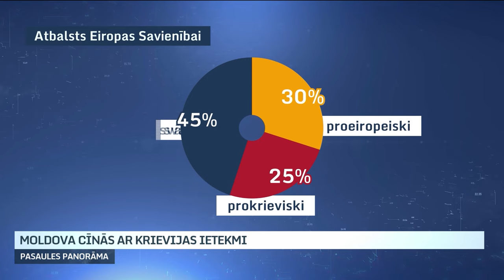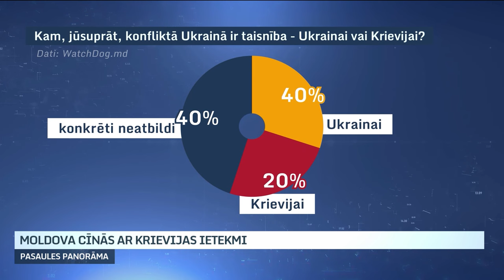Moldova cīnās ar Krievijas ietekmi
Krievijas varas iestādes izmantos visus līdzekļus, lai destabilizētu Moldovu pirms rudenī gaidāmajām prezidenta vēlēšanām un referendumu par iestāšanos Eiropas Savienībā, brīdina ASV Kara studiju institūts. Moldova, kas atguva neatkarību no PSRS, joprojām izjūt Krievijas spiedienu. Sabiedrība ir sašķelta. Pašreizējā Moldovas prezidente Maija Sandu ir pārliecināta Eiropas ceļa piekritēja, taču viņai ir arī daudz pretinieku, un  jārēķinās arī ar provokācijām.